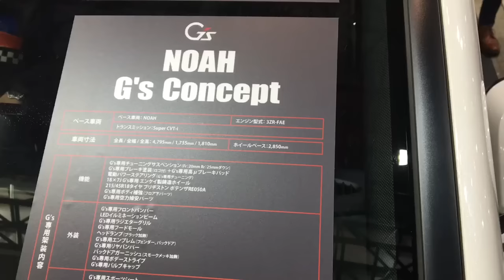TOYOTA G's NOAH ノア スポーティーミニバン 実車見てきたよ 東京オートサロン2016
TOYOTA G's NOAH 実車見てきたよ